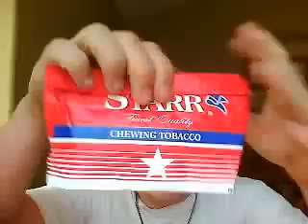starr chew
1st shipment in fromt he northerner grea stuff buy one get one free